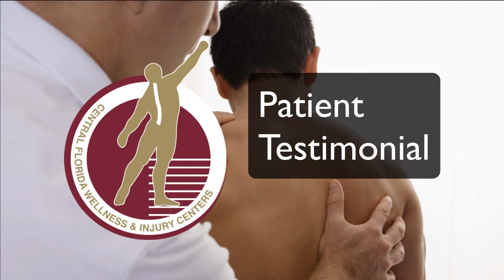Orange Wellness - Orlando Chiropractor - Testimonial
Another patient shares their thoughts on why East Orange Wellness & Injury is the only choice for injury treatment and maintaining your wellness.